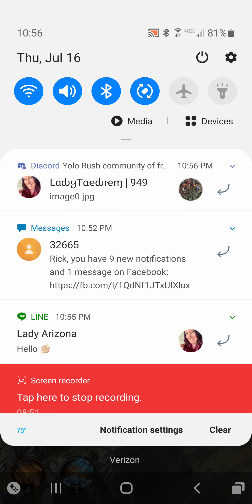THE RECKONING! War and Order